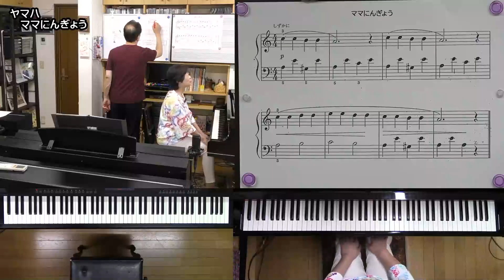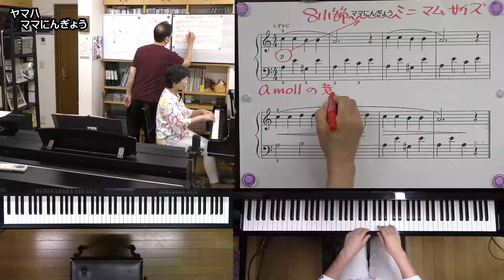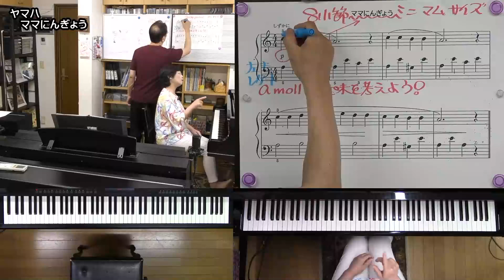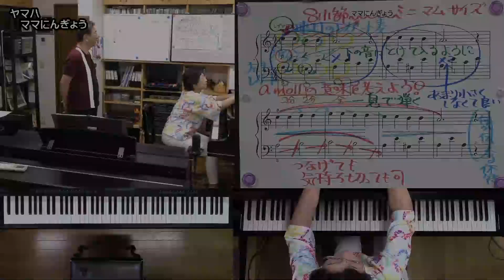【楽曲解説】ヤマハ：ママにんぎょう【講座サンプル動画】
2023年度PTNA A2級課題曲の解説動画のサンプル動画になります。

この動画は、ケー・エス・ミュージックストアにて１曲ごとにダウンロードまたはDVDをご自宅に郵送にてお求めいただけます。